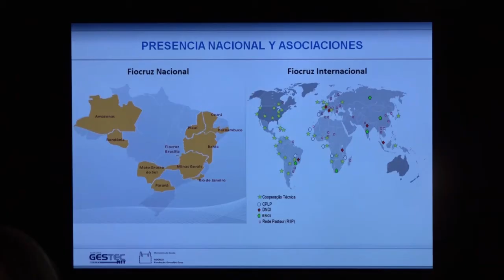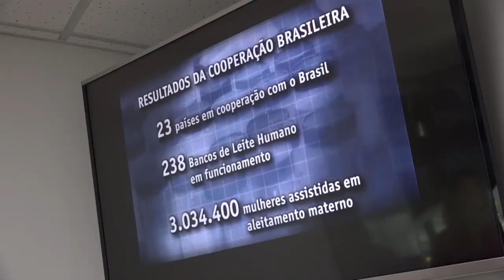UV recibe visita de investigadoras brasileñas